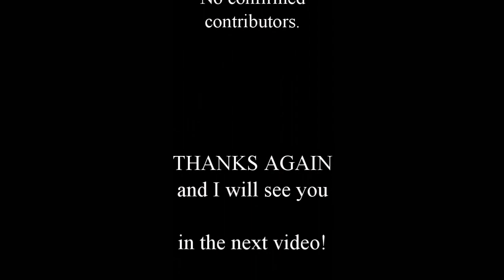MANLY SALAD - Day 171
Fundraiser for Min Stora Dag (My Big Day):
(new link)

--- Mailing Address for viewers (postcards and letters) ---
TJ of Sweden
Mail Box 3001
97160, Lulea, Sweden

--- Mailing Address for viewers (packages delivered by UPS, DHL, FedEx) ---
TJ of Sweden
Box 3001
C/O Mail Boxes Etc.
Nygatan 10, 97233 Lulea, Sweden